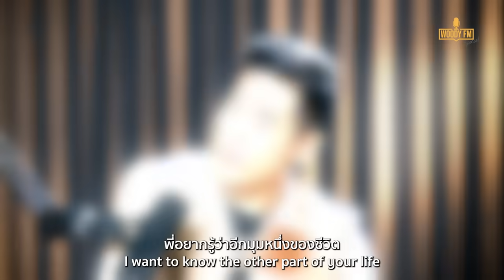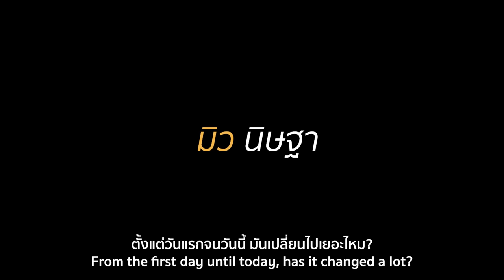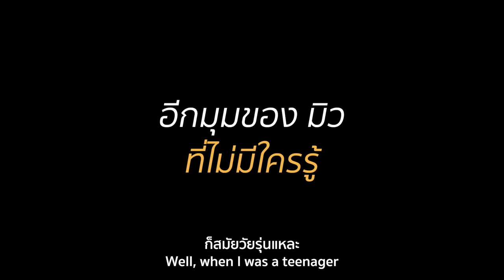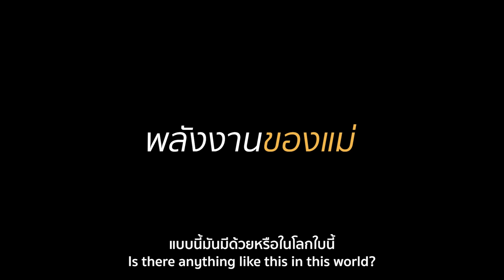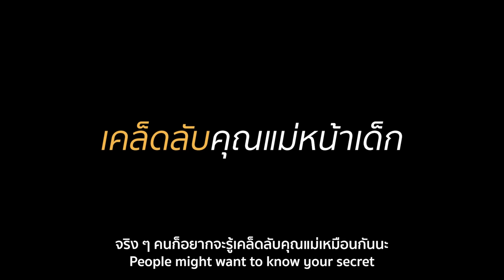“มิว นิษฐา” ชีวิตนี้แค่ตื่นมาเจอลูกก็มีความสุขแล้ว | WOODY FM Special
เปิดอีกมุมที่ไม่มีใครรู้ของ “มิว นิษฐา” ปล่อยวางความทุกข์ได้ง่ายๆ ชีวิตที่ได้เป็นแม่ ตั้งเป้าไว้ว่าอยากให้ลูกมีความสุขที่สุด
Timestamp

00:00 Highlight
01:16 “มิว นิษฐา”
02:22 เป็นคนขี้อาย?
05:36 วิธีเลี้ยงลูก
09:56 ชีวิตวัยรุ่น
11:58 บทบาทการเป็นแม่
17:11 การดูแลตัวเอง